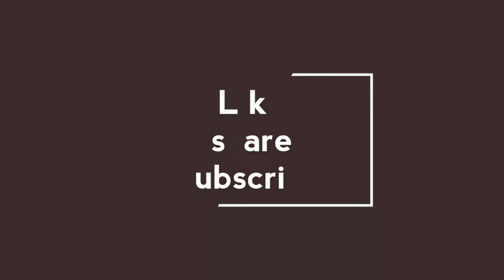DIY/Best out of waste/G crafts & G world/Quick & Simple